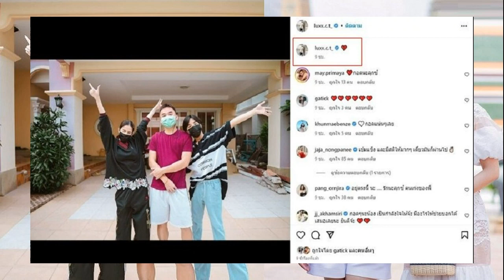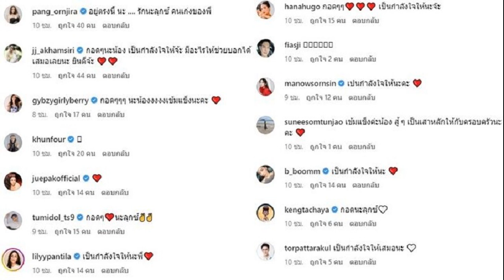สุทธิศักดิ์ จอมอึดหนุ่มไทย โชว์พลังคว้าทองทศกรีฑา ซีเกมส์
สุทธิศักดิ์ สิงห์ขรณ์ จอมอึดทีมชาติไทย เจ้าของเหรียญทอง ซีเกมส์เวียดนาม โชว์ความอึดวิ่ง1,500เมตร ก่อนคว้าเหรียญทอง ทศกรีฑา ในมซีเกมส์ ครั้งที่ 32
กรีฑา ในมหกรรมกีฬาซีเกมส์ ครั้งที่ 32 ที่สนามกีฬาแห่งชาติ มรดก เตโช กรุงพนมเปญ ประเทศกัมพูชา เมื่อวันที่ 9 พ.ค.66 เป็นการชิงชัยเหรียญรางวัลวันที่สอง
ปิดท้ายด้วย ทศกรีฑา แข่งขัน 10 รายการ แบ่งเป็น 2 วัน “ปาร์ค” สุทธิศักดิ์ สิงห์ขรณ์ จอมอึดทีมชาติไทย เจ้าของเหรียญทอง ซีเกมส์ เวียดนาม ก่อนหน้านี้ลงแข่งขันไปแล้ว 9 รายการ มีคะแนนนำมาเป็นอันดับ 1 ลงสนามแข่งขันรายการสุดท้าย ในประเภทวิ่ง 1,500 เมตร ปรากฎว่า เข้าเส้นชัยเป็นที่ 2 รวม 10 รายการ ทำไป 7,469 คะแนน คว้าเหรียญทองเป็นสมัยที่ 2 ติดต่อกัน และเป็นเหรียญทองที่ 4 ของทัพกรีฑาไทยในการแข่งขันวันนี้ และเป็นเหรียญทองที่ 8 ของทัพกรีฑาไทยในซีเกมส์หนนี้
ด้านเหรียญเงิน เป็นของ แจนรี่ บอรินากา อูบาส จากฟิลิปปินส์ 6,923 คะแนน และทองแดง อาเรียส บาเนส โทเลโด จากฟิลิปปินส์ 6,821 คะแนน

หลังจบการแข่งขัน สุทธิศักดิ์ กล่าวว่า ดีใจที่สามารถรักษาแชมป์ไว้ได้ ครั้งนี้สภาพร่างกายสมบูรณ์เต็มร้อย ทำให้ทำผลงานออกมาได้ดี ก่อนหน้านี้เคยคว้าเหรียญทอง ชิงแชมป์เอเชีย รวมถึงเหรียญเงินเอเชียนเกมส์ มาแล้ว ส่วนในซีเกมส์ ก็เข้าร่วมการแข่งขันตั้งแต่ ซีเกมส์ที่สิงคโปร์ มีประสบความสำเร็จบ้าง มีพลาดเหรียญบ้าง ความยากของการแข่งขันทศกรีฑา คือการเล่นให้ครบ 10 รายการและต้องทำผลงานให้ดีด้วย หลังจากนี้เป้าหมายคือการรักษาแชมป์ไปเรื่อยๆ รวมถึงซีเกมส์ที่ประเทศไทยในอีก 2 ข้างหน้าด้วย